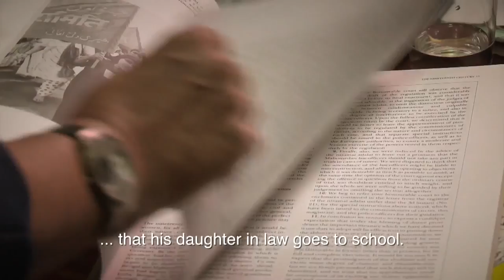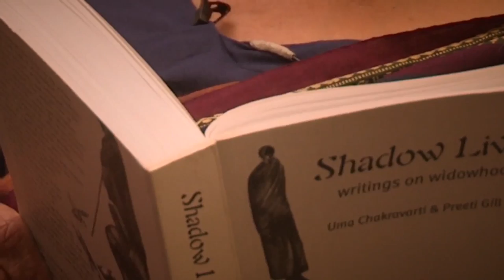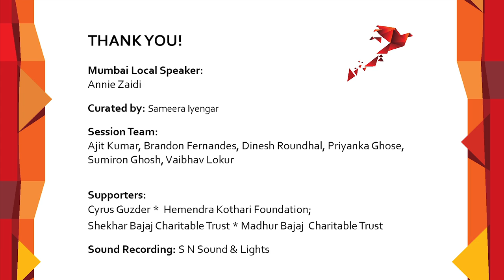Mumbai Local with Annie Zaidi: History, Fear and the Role of the Writer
History, Fear and the Role of the Writer | Annie Zaidi | Mumbai Local

This talk by Annie Zaidi is a part of our Mumbai Local series. The Mumbai Local addas with artists and scientists are held regularly at our partner venues across Mumbai. The sessions are free and open to all.